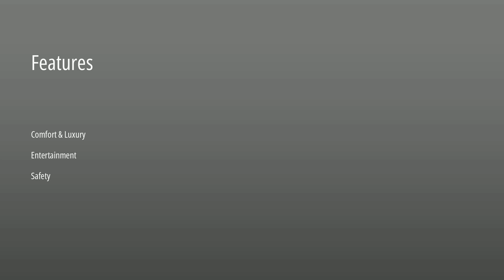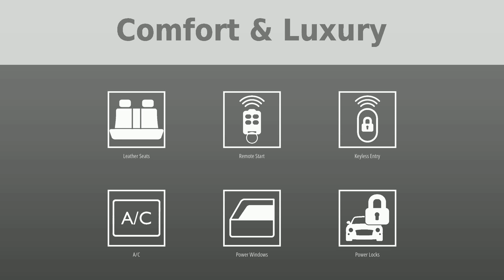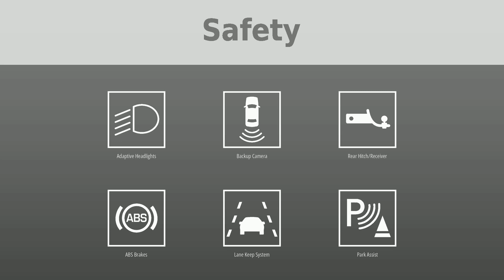Experience Luxury with the 2017 Mercedes-Benz GLS 450 4MATIC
Experience the thrill of cruising in a car that's more than just a mode of transportation - it an experience! The 2017 Mercedes-Benz GLS 450 4MATIC is a symbol of cutting-edge technology, opulence, and power. With features like a harman/kardon Logic 7 Surround Sound System, Blind Spot Assist and Parking Assist Package, this SUV is a testament to luxury and safety combined. And the best part? With our 'Buy from Home Program', you can get your dream car without having to leave your couch! to learn more about this beauty and our exceptional offerings. Your dream car is just a click away with Adam Auto Group.